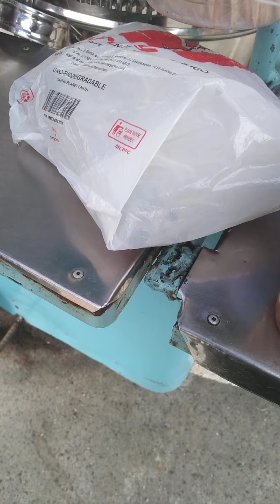try lng namin kung masarap ba sauce nya s fishball..😁😁😁